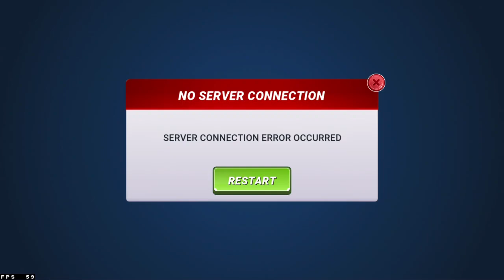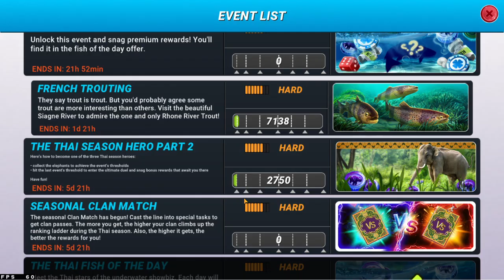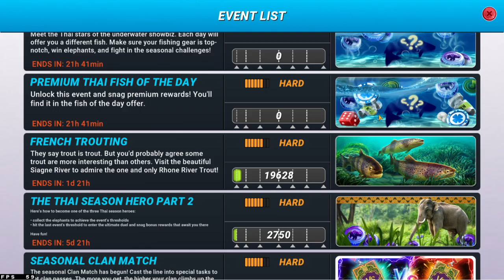fishing clash - new mythical gameplay lv200 my account has hacked